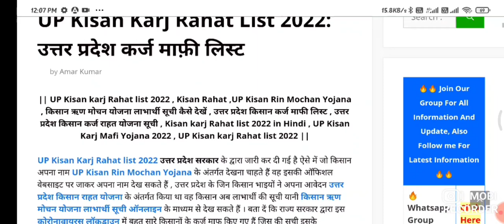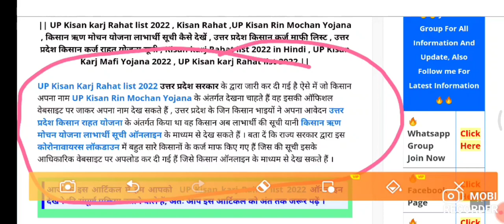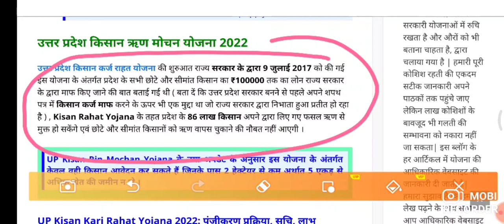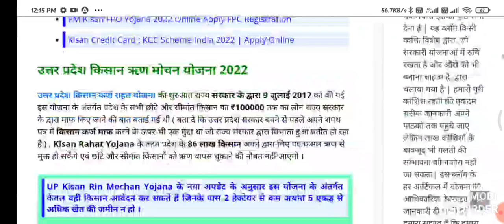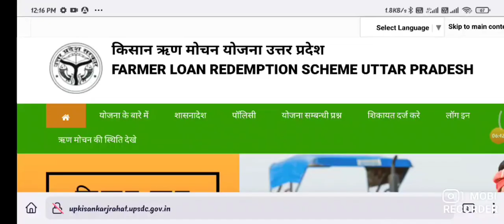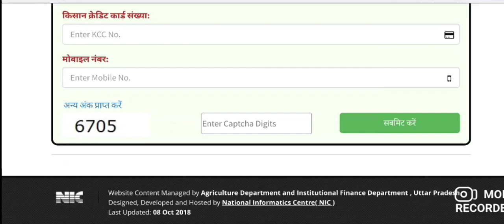UP Kisan Karj Rahat List 2022: उत्तर प्रदेश कर्ज माफ़ी लिस्ट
|| UP Kisan karj Rahat list 2022 , Kisan Rahat ,UP Kisan Rin Mochan Yojana , किसान ऋण मोचन योजना लाभार्थी सूची कैसे देखें , उत्तर प्रदेश किसान कर्ज माफी लिस्ट , उत्तर प्रदेश किसान कर्ज राहत योजना सूची , Kisan karj Rahat list 2022 in Hindi , UP Kisan Karj Mafi Yojana 2022 , UP Kisan karj Rahat list 2022 ||

UPKisanKarjRahatYojana2022: पंजीकरण प्रक्रिया, सूचि, लाभ Highlights
UPKisanKarjMafiYojana 2022
UPKisanRinMochanojana2022 / UP Kisan karj Rahat list 2022
UP Kisan Rin Mochan Yojana के लिए आवश्यक दस्तावेज
UP Kisan karj Rahat list 2022 कैसे देखें ?
UP Kisan karj Rahat list 2022 Name check process step by step
किसान ऋण मोचन योजना शिकायत दर्ज कैसे करें?
UP Kisan Rin Mochan Yojana Complaint Registration Process
UP Kisan Rin Mochan complaint status कैसे जाने ?
UP Kisan Rin Mochan Yojana Complaint Status Check 2022
लॉगिन करने की प्रक्रिया
संपर्क विवरण
किसान ऋण मोचन योजना उत्तर प्रदेश किसान ऋण माफी के लिए आवेदन कैसे करें ?
FAQ UP Kisan Karj Rahat Yojana List 2022 : किसानों के लिए खुशखबरी
उत्तर प्रदेश कर्ज माफी योजना
उत्तर प्रदेश में कर्ज माफी
किसानोंकाकर्जमाफीउत्तर प्रदेश
#2020 की कर्ज माफी उत्तर प्रदेश
किसान कर्ज माफी उत्तर प्रदेश सन 2022
किसान कर्ज माफी उत्तर प्रदेश 2022
कर्ज माफी योजना उत्तर प्रदेश 2016